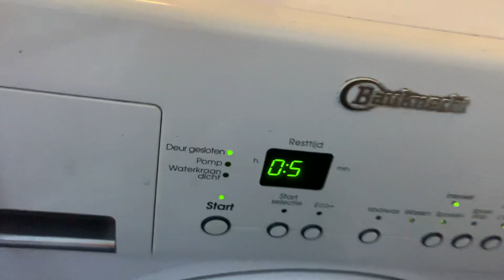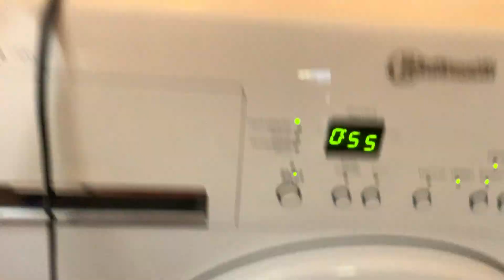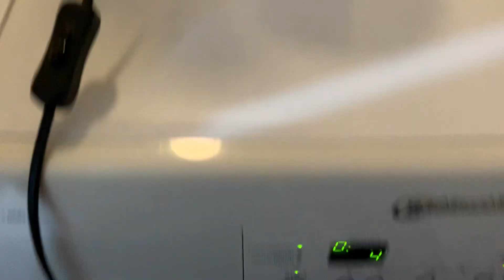Why cold washing sucks🤮